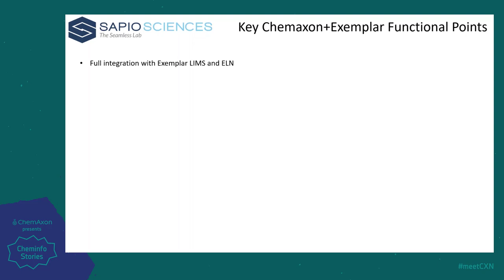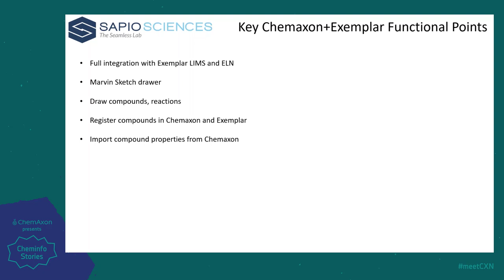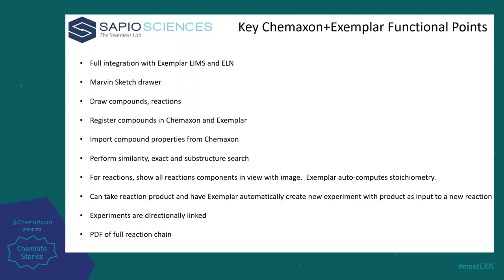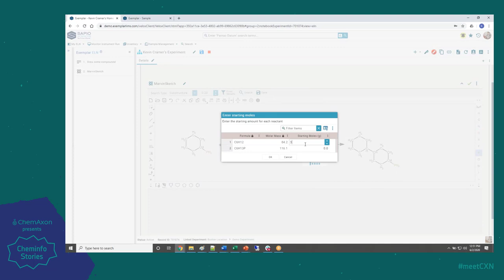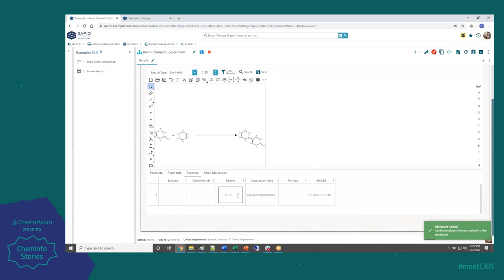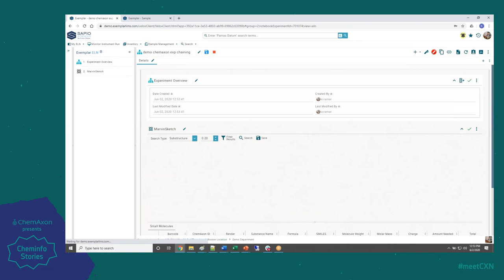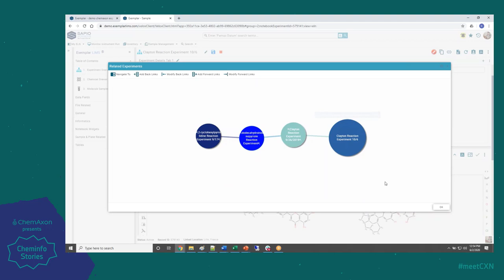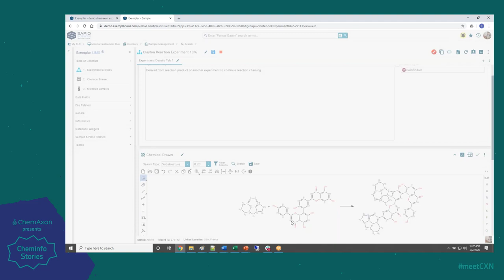Kevin Cramer (SapioScience): ChemAxon and SapioScience